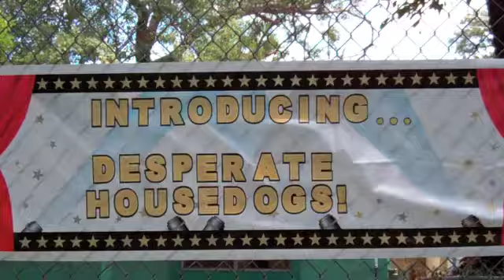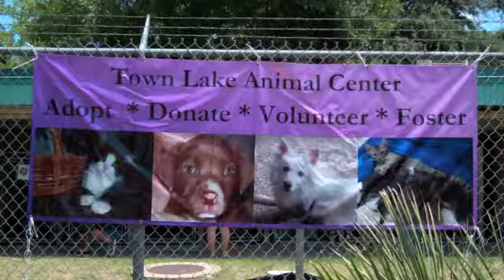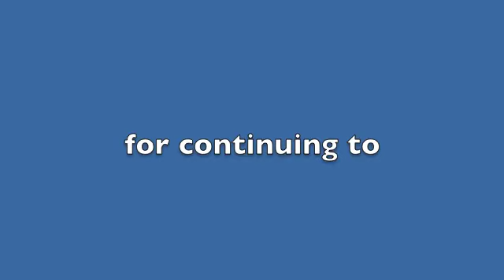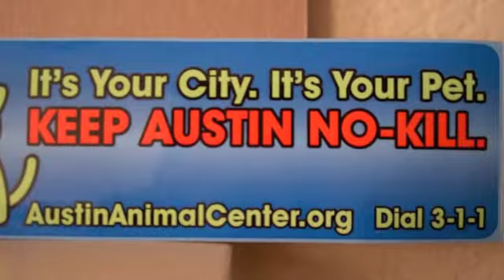3 events at TLAC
AVarietyOfPetsMedia.com ..  Three events at Austin's animal center this weekend.